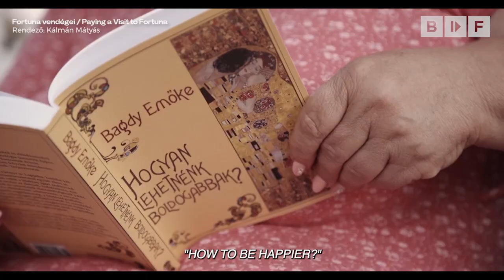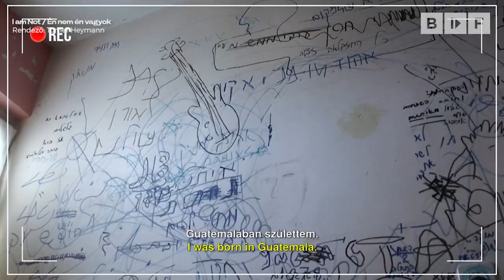Székely Kriszta és Jordán Adél- BIDF 2023 - Zsűritagok